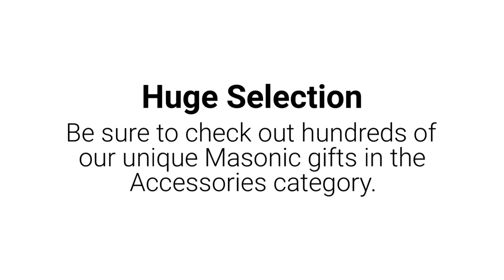Masonic Christmas Gifts 2018 (XMAS)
*** MASONIC SUPPLY SHOP ***

Masonic Supply Shop is a distributor of quality Masonic Christmas Gifts, Supplies and Regalia at competitive prices proudly serving the Masonic Fraternity - Owned and Operated by Freemasons!

We currently offer:
Badges & Family Crests
Baseball Caps
Belt Extenders
Bibles V.S.L
Candidates Clothing
Car Decals
Cravat Neck Ties
Coins
Cufflinks, Shirt Studs & Button Covers
Gavels
Gloves
Glassware
Graphics and Stickers
Hip Flasks
Key Rings, Money Clips Etc
Jewel Wallets & Mounts
Lapel Pins
Lodge Stationary
Masonic Cummberbunds
Masonic Formal Vests
Masonic Gift and Presentation
Masonic Funeral Urns
Name Badges/ Name Tags
Pens and Sets
Ties, Bow Ties & Socks
Tie Clips
Swords & Daggers
Walking Sticks and Canes
Widows Sons Riders Association